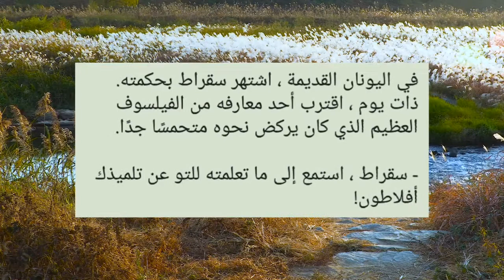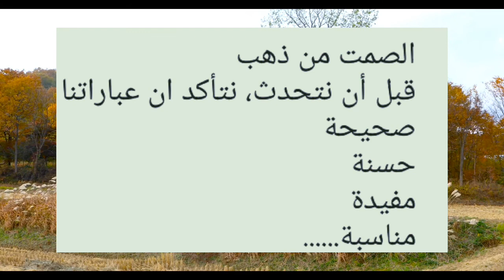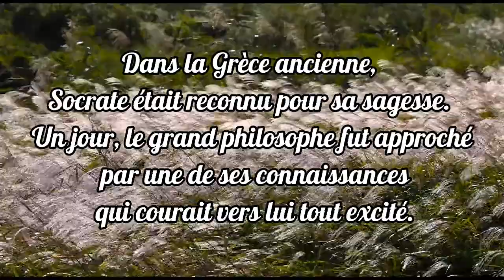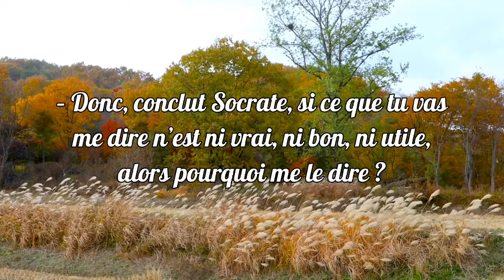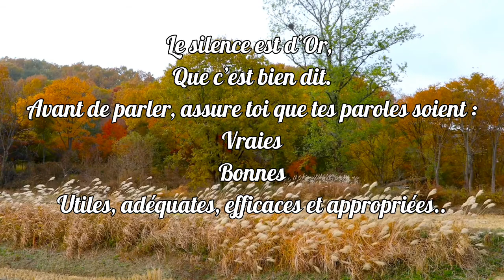لا تفتح فمك الا إذا كنت متأكدا من أن ما تود أن تقوله أكثر جمالا من الصمت 😶